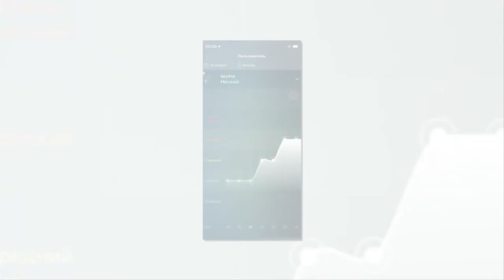Осторожно! Аллергия!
Зуд в глазах, заложенность носа, першение в горле и даже астма. Всё это симптомы сезонной аллергии или поллиноза. В сезон цветения он проявляется у каждого третьего жителя нашей страны.